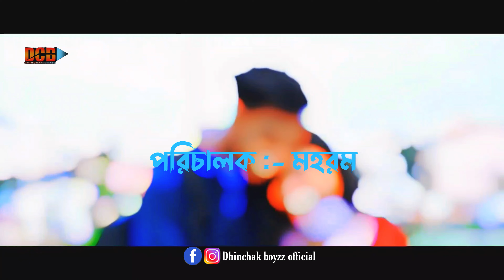প্রথম অনুভূতি || Bangla Short story 2024 || DCB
হ্যালো বন্ধুরা অনেকদিন পর তোমাদের জন্য একটি নতুন বাংলা নাটক নিয়ে আসলাম আশা করি তোমাদের কাছে ভিডিওটি ভালো লাগবে। আমাদের এই ভিডিওটি সম্পূর্ণ ঘটনা কাল্পনিক। আমাদের এই নাটকটি একটি সামাজিক নাটক।

প্রথম অনুভুতি || a short story || Bengali Natok 2024 || dcb

Cast :- Cast: Alak Chakraborty, Anu Roy, prince jayanta

DOP :- RK Maharam

Cinematography :- Sandip Saha

Editing and poster :- Anu Roy